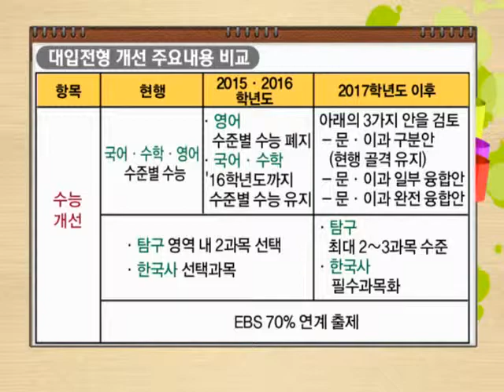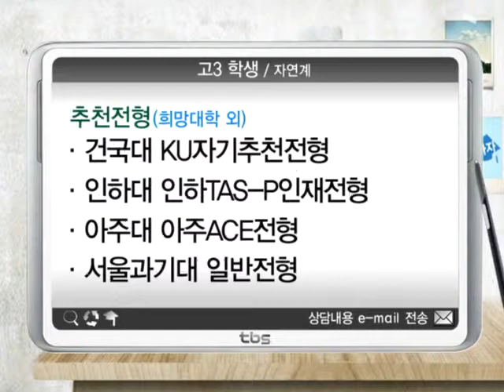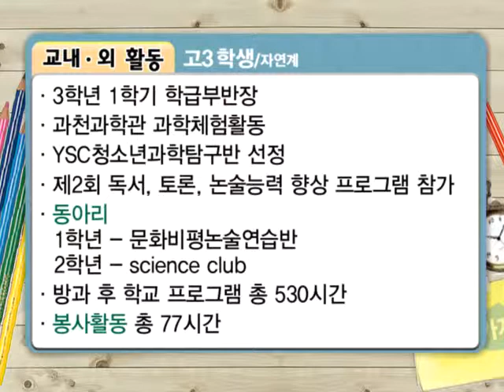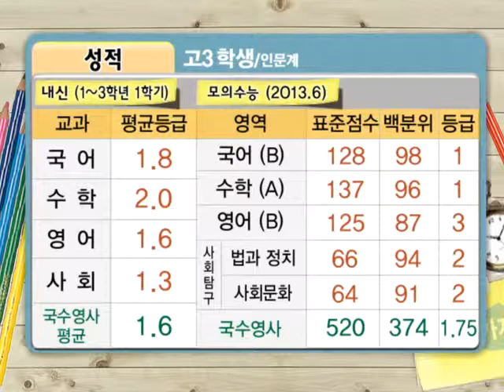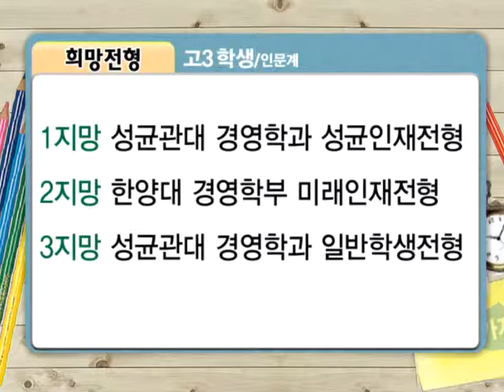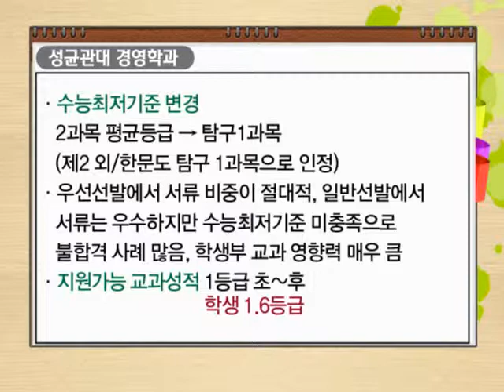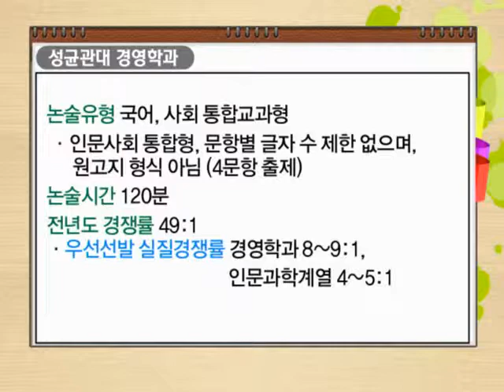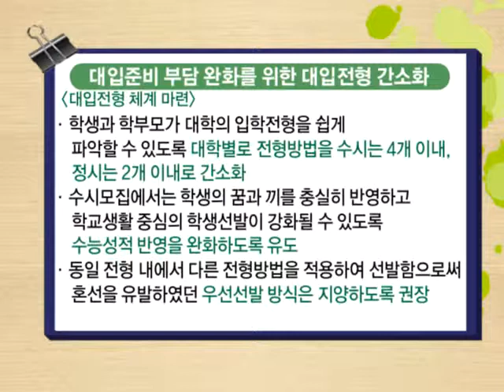기적의 TV 상담받고 대학가자 20130828_자연계(한양대, 중앙대, 단국대, 공주대) , 인문계(성균관대, 한양대)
출연자
* 서상원/ 일산대진고 혁신연구부장
* 윤상형/ 영동고 교사

내용
원자력공학자가 되고 싶은 고3/자연계 학생
희망대학
1지망 한양대 원자력공학과 미래인재전형
2지망 중앙대 에너지시스템공학부 다빈치형인재전형
3지망 경희대 원자력공학과 네오르네상스전형

지구과학 선생님이 꿈인 고3/자연계 학생
희망대학
1지망 공주대 지구과학교육과 일반전형
2지망 단국대 과학교육과 학생부우수자전형
3지망 전북대 지구과학교육전공 일반전형

경영컨설턴트를 꿈꾸는 고3/인문계 학생
희망대학
1지망 성균관대 경영학과 성균인재전형
2지망 한양대 경영학부 미래인재전형
3지망 성균관대 경영학과 일반학생전형